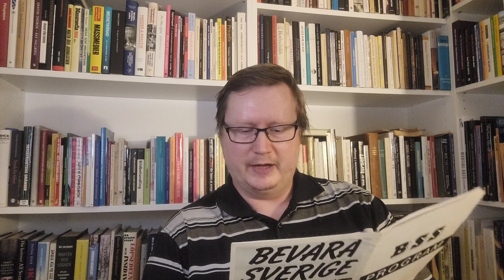Vad var BSS egentligen?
Gammelmedia försätter inte en chans att berätta om den rasistiska organisationen BSS som lade grunden för Sverigedemokraterna. Därför läser vi organisationens program så vi får veta vad de skrev och tyckte egentligen. På så vis blir vi så mycket kunnigare än de människor som använder gammelmedia som källa.

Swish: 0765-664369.